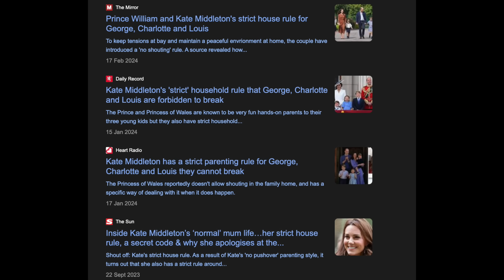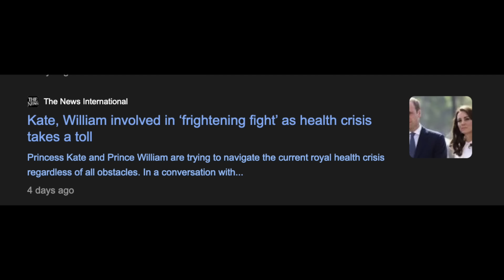KATE MIDDLETON TRAPPED / CAGED? FRIGHTENING FIGHTS AND STRICT HOUSE RULES